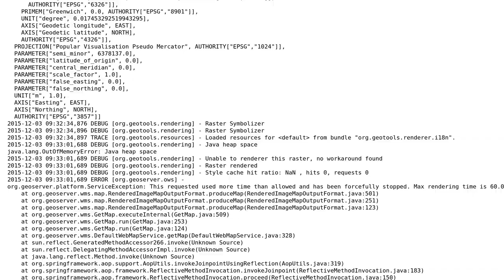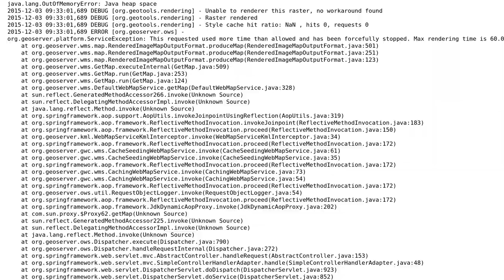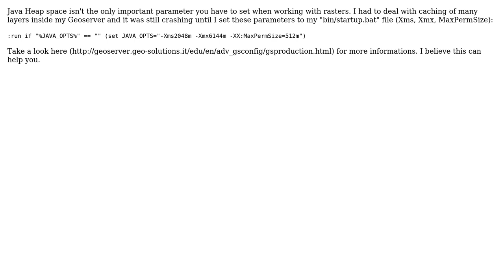GIS: Geoserver out of memory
With thanks & praise to God, and with thanks to the many people who have made this project possible! | Content (except music & images) licensed under CC BY-SA | Music | Images & others | With thanks to user mhd user Mapperz user dkocich and the Stack Exchange Network Trademarks are property of their respective owners. You are responsible for your own actions.